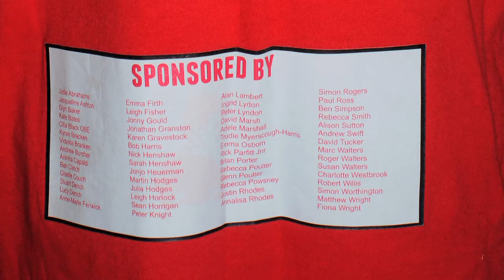SOLA 2012 PlayStation National Young Campaigner of the Year Award - Jonjo Heureman